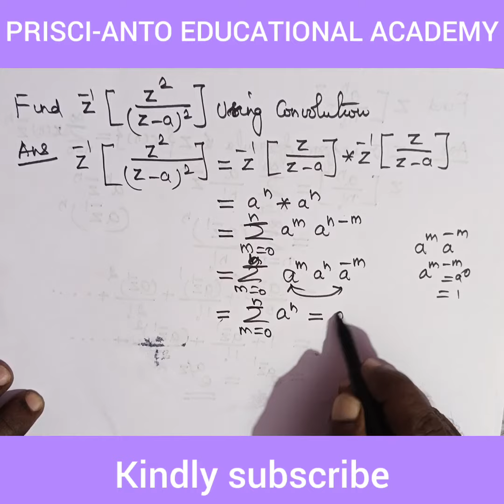## convolution theorem in Z transform##BE#BTech##Anna university affiliated#deemed university###